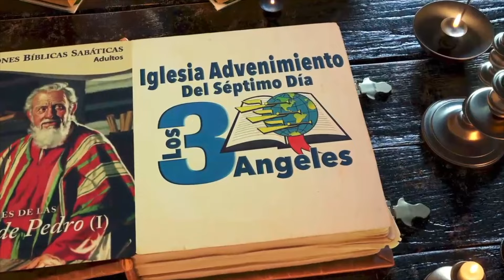Viernes 5 de Abril Leccion de Escuela Sabatica Pr. Orlando Enamorado